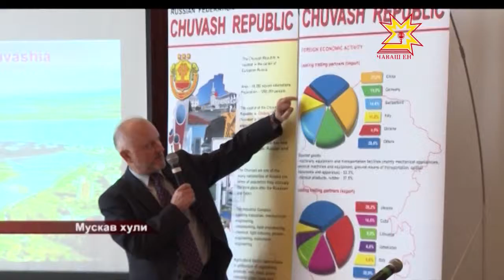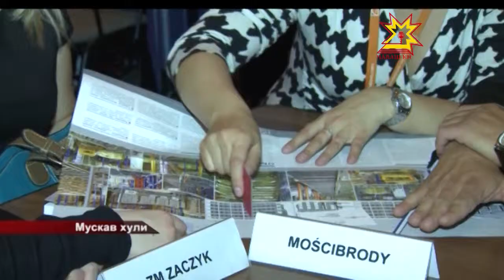Польша элчелĕхĕнче — Чăваш республикин презентацийĕ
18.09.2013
Ĕнер Польша Республикин Мускаври элчелĕхĕнче Чăваш Ен презентацийĕ иртрĕ.  Пирĕн тăрăхри предприятисемпе, пĕлтерĕшлĕ мероприятисемпе Польша элчи, унăн канашçисем тата 200 яхăн предприяти ертÿçисем паллашрĕç.